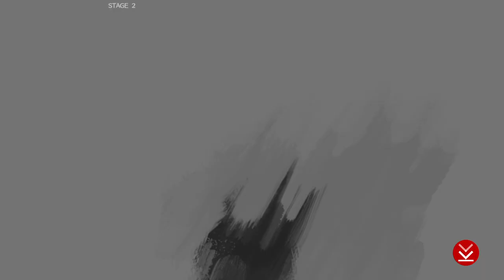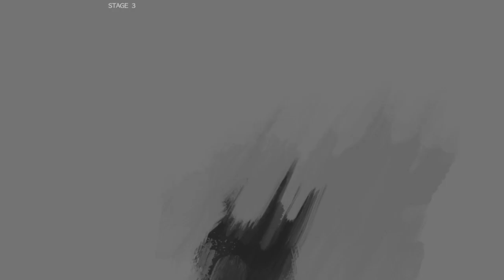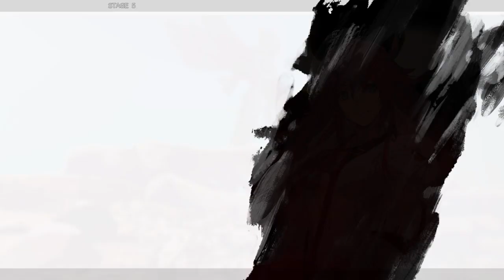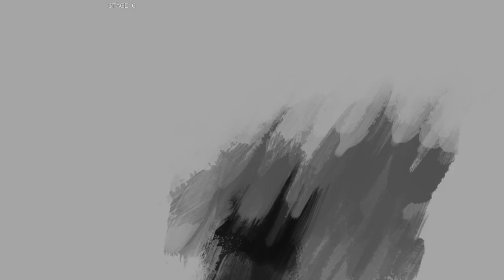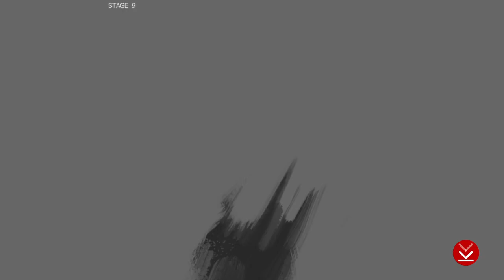Guilty Gear -Strive- (В погоне за платиной часть 1)